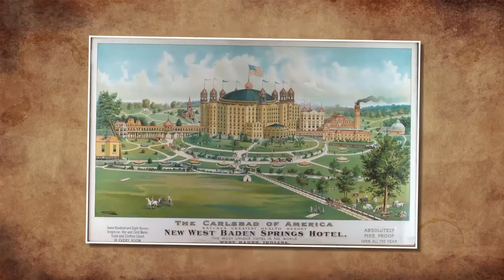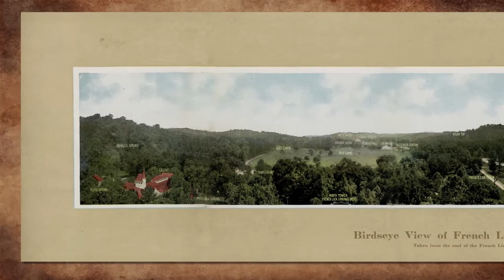A Look Back History Pt 3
Not only is the National Historic Landmark West Baden Springs Hotel an amazing building, it has a rather remarkable up and down past.  In fact it started falling down at one critical point.  Steve Rondinaro continues to share our history with the story of the wonder that is West Baden.